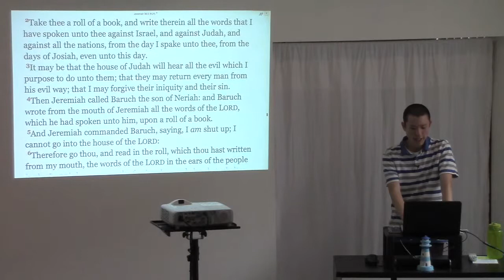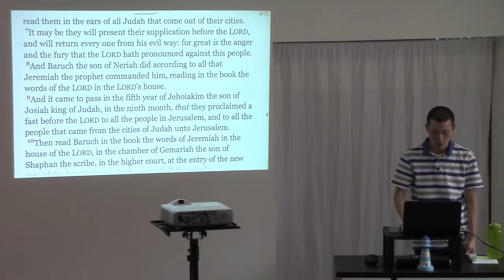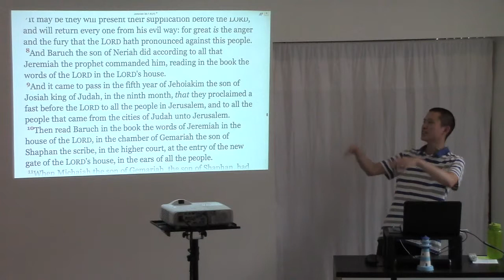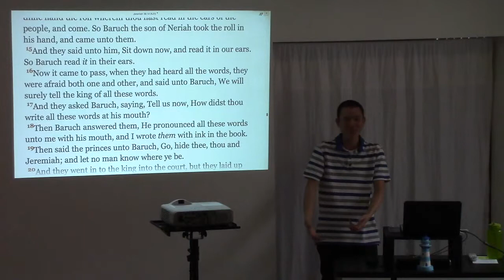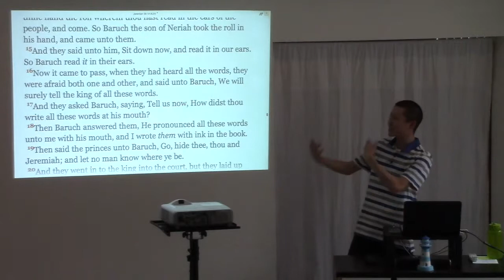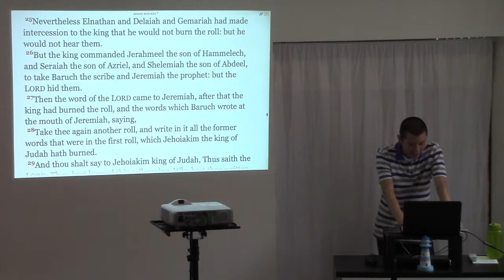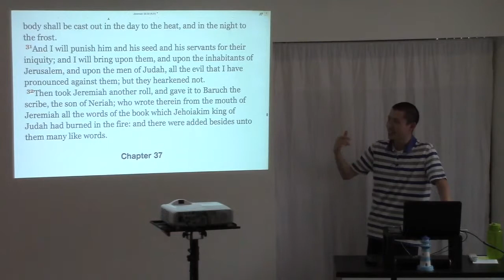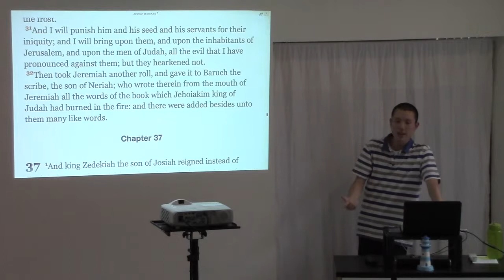Examples of Truths About the Word of God in Jeremiah 36